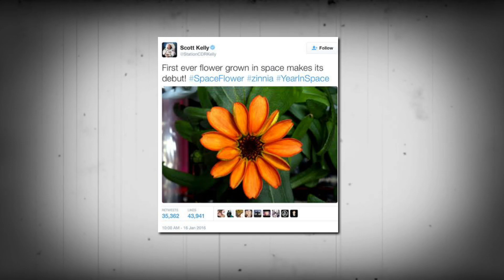अंतरिक्ष में उगाया गया पहला फुल | FIRST FLOWER GROWN IN SPACE | RANDOM FACTS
Let Us Explore Various Random Facts And Some Myth And Miystrys About This Universe .

About Video:
In This Video We Will Talk About Various Random Facts And Some Amezing Facts In Hindi .

• Antariksh Me Ugaya Gaya Pehla Phool
• Amezing Facts
• Facts In Hindi
• First Flower Grown In Space
• Random Facts
• Facts About This World
• Which Was First Flower Grown In Space
• Interesting Facts